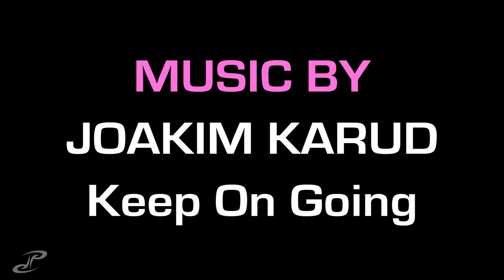VLOG 193 - half off ikea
i really dont know if its an actual secret, or its just the fact that i haven't had the privilege of having an IKEA in the same city as i reside in. i finally learned that there is a section right at the end that is "as-is" items. now you kinda gotta know what some of the stuff is but i was able to get a $60+ shelf for $10 and much more. check it out lemme know what you think.

great day